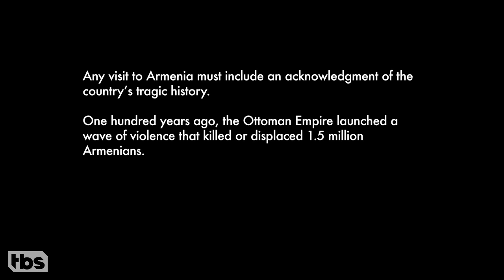Sona Visits The Armenian Genocide Memorial | CONAN on TBS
Sona visits the Armenian Genocide Memorial to pay her respects and relate how her family was affected by the catastrophe.